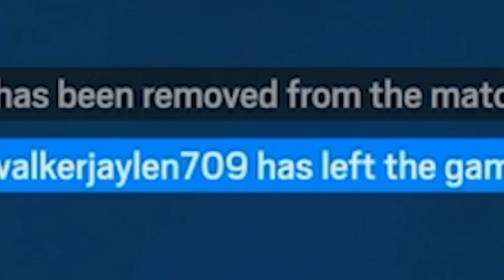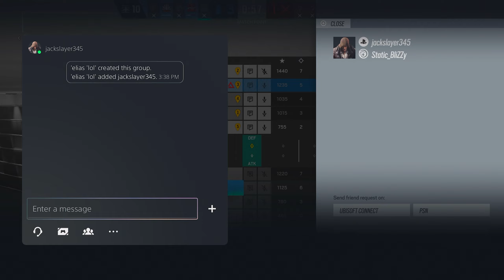Clip Farming Six Siege..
follow the twitch for when i stream eventually.